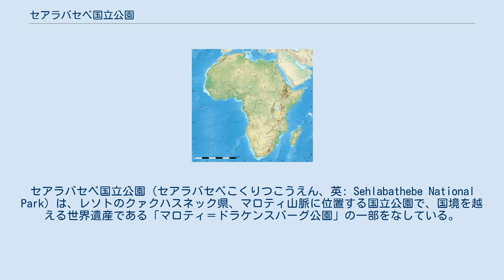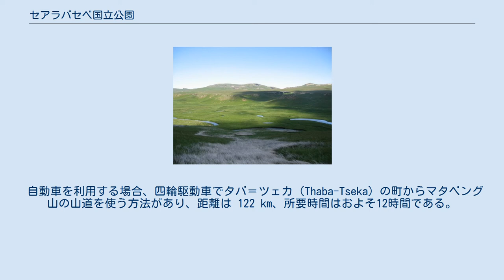セアラバセベ国立公園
セアラバセベ国立公園（セアラバセベこくりつこうえん、英: Sehlabathebe National Park）は、レソトのクァクハスネック県、マロティ山脈に位置する国立公園で、国境を越える世界遺産である「マロティ＝ドラケンスバーグ公園」の一部をなしている。
岩山の造形や湿地・草原の景観が海抜2,750m以上の高所に広がっている。
特に湿原は「重要鳥類地区」に選定。
 顕著な生物多様性と重要な文化遺産の双方を擁するこの国立公園は、1969年5月8日に設定されたレソト最古の国立公園である。
その景観は主に様々な類型の草原で占められており、この国立公園をはじめとする一帯の生態系は、レソト、南アフリカ共和国、ナミビアへの淡水の供給をはじめとして、かけがえのない諸機能を有している。
日本語文献では「セサバテーベ国立公園」とも表記される。
 レソト最古にして2番目に大きいこの公園は、レソトの南東端、標高およそ2,400メートルに位置し、かなり隔絶した環境にあることから、その地を訪問することは挑戦的である。
隔絶した険しい場所にあるが、景観が美しく、手付かずの自然やその静かな環境に身を置くことには、行くだけの価値がある。
セサバテーベは「高原の楯」の意味であり、起伏のある草原、野生の花々、そして静寂が、完全に孤立しているという感覚を呈することをその名に反映している。
 地元の人々が使っている手段としては、徒歩もしくは馬を使うことが挙げられる。
この手段では、南アフリカのクワズール・ナタール州のアンダーバーグ近郊のブッシュマンズ・ネック・パスからアクセスする。
 自動車を利用する場合、四輪駆動車でタバ＝ツェカ (Thaba-Tseka) の町からマタベング山の山道を使う方法があり、距離は 122 km、所要時間はおよそ12時間である。
別の手段としては、南アフリカ国境付近の道を使う方法がある この国立公園は、2008年10月8日にUNESCOの世界遺産の暫定リストに記載され、2013年にウクハランバ/ドラケンスバーグ公園（南アフリカ共和国の世界遺産、2000年登録）の拡大という形で、世界遺産リストに登録された。
セサバテーベ国立公園は、レソトの観光・教育・文化省の管轄下にある。